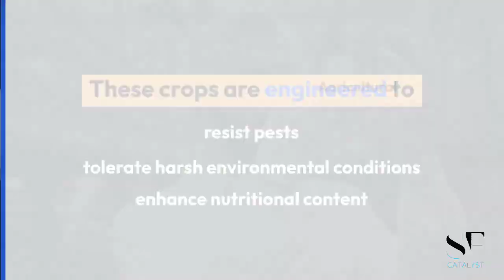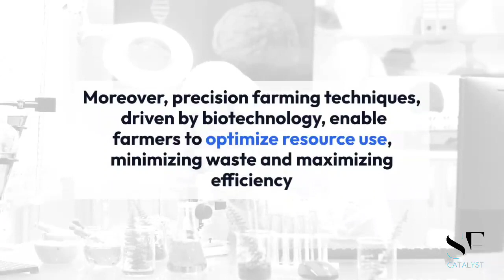Biotechnology | The Power of Agricultural Biotechnology 🧫